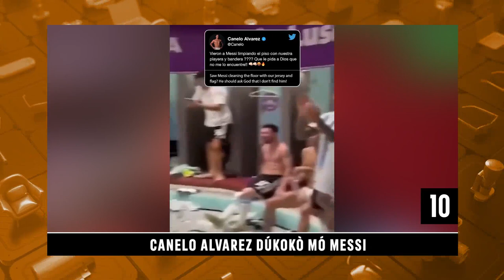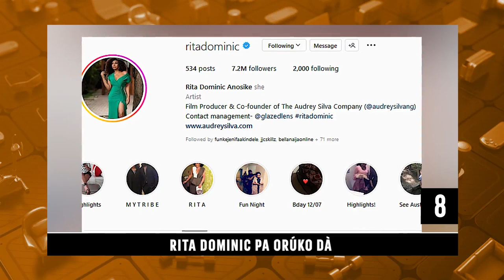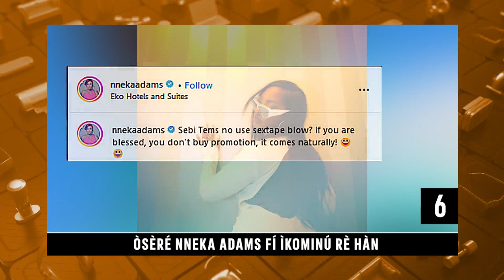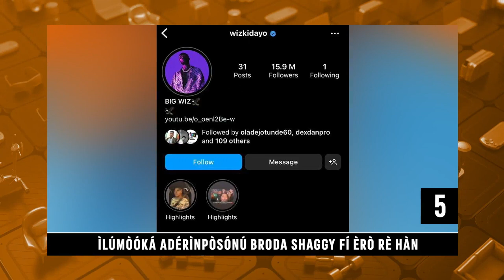DTT: Fadeyi Oloro Bebe Fun Iranwo Owo